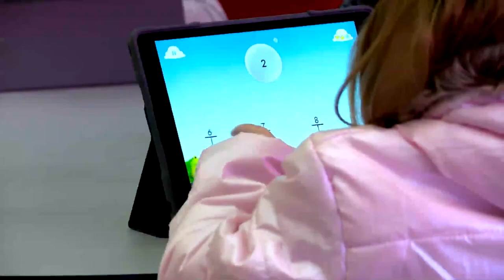Kentucky budget probably won't include teacher raises, universal pre-K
Ky. Senator Chris McDaniel, (R)-Taylor Mill, heads the Senate Finance Committee